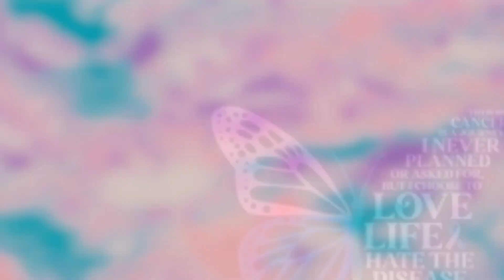No One Fights Alone